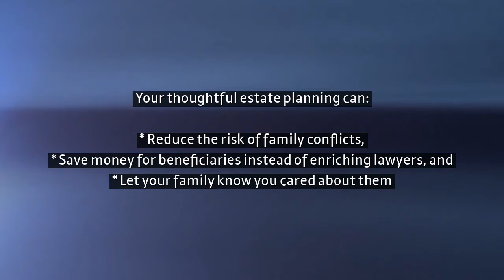A Reminder About Handwritten Wills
When writing a will on your own, you take the risk that your wishes will not be carried out and that the people you love will get hurt.